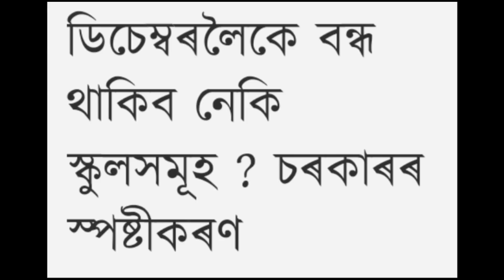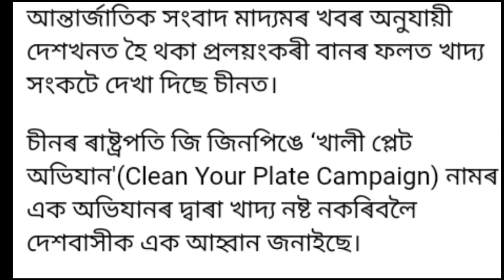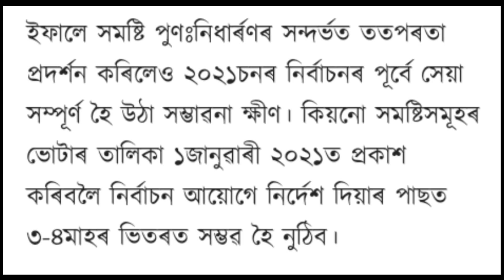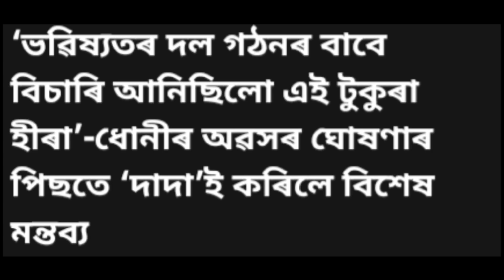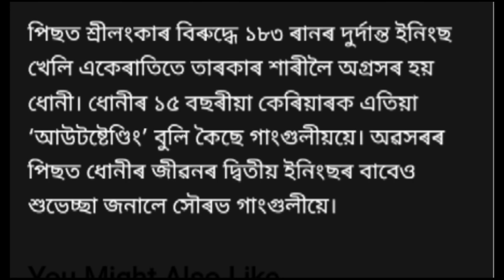TODAYS ASSAMESE IMPORTANT NEWS | 17TH AUGUST 2020 | ANURAG TECH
keywords...
airtal,vodaphone-idea 10 percent increase plan price
25th august assam school re open
assamese news
digital sahay today news
today assamese news
new eduction policy 2020
17th august 2020 news
assamese today news
new education policy in assamese
today news assamese
assamese news 17th august
assamese news 17th august 2020
17th august assamese news
17th august news assamese
17th august 2020 assamese news
assamese news live 2020
assam education news 2020
today assamese news 17 august
17 august india news
assamese news live
pratidin news today
dy 365 news assam live
news live assamese today 2020
sunny technology 17th august assamese news